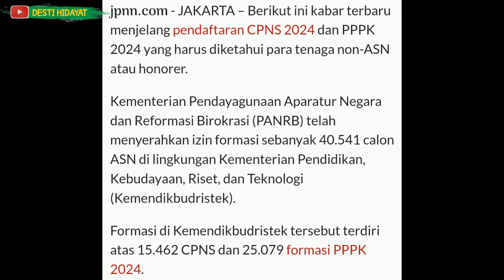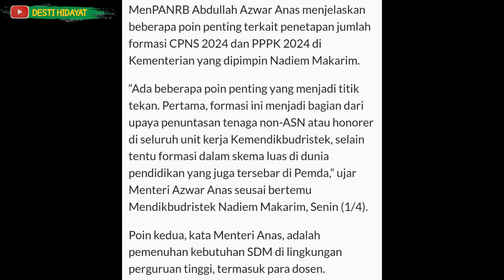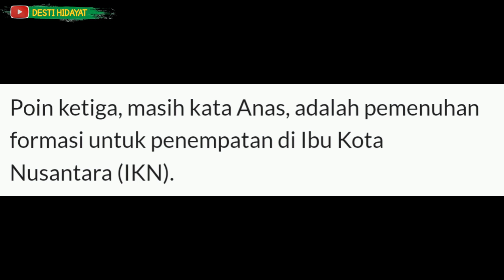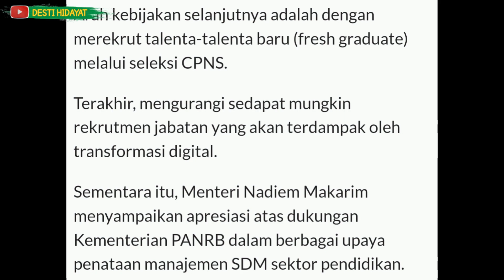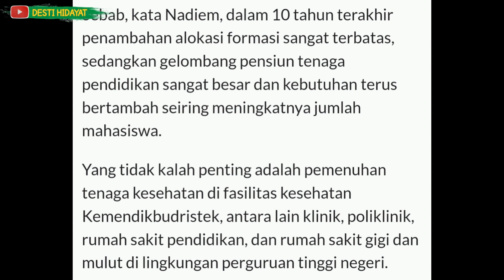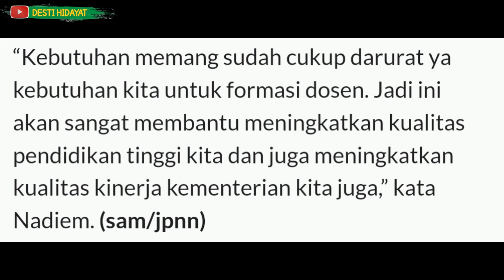INFO PENTING!!! KABAR TERBARU PENDAFTARAN CPNS DAN PPPK INI KATA MENPAN-RB DAN MENDIKBUDRISTEK